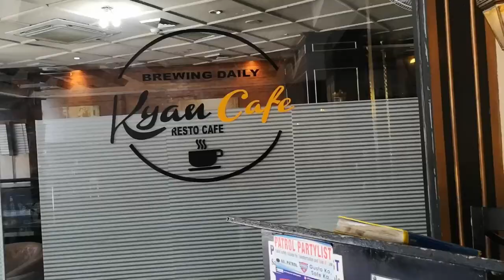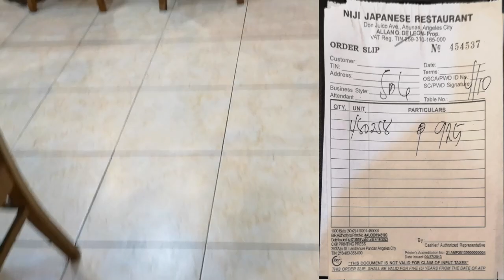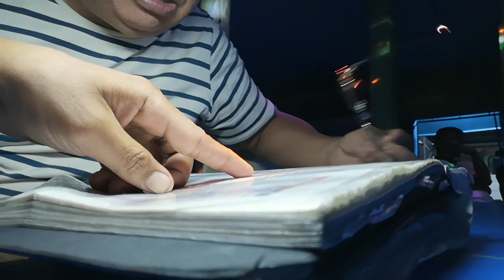フィリピンひとり旅 フィリピン人が行くカラオケ ビールハウス Philippines Angeles karaoke beer house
★shimaTVアイランドの旅日記

◆フィリピンひとり旅　2019年4月版　ビールハウス Pカラオケ

朝、隣のホテルKayで朝食を済ませた後、部屋にもどり夕方までデスクワーク

今まで撮ったたくさんのビデオの整理

昨夜、遅かったせいもあり体が疲れ切っている

◆ Philippine solitary trip, April 2019, Beer House 　P Karaoke

In the morning, after breakfast at the neighboring hotel Kay,

 return to the room and work desk until evening

Organize a lot of videos you've taken

My body is exhausted last night because it was late